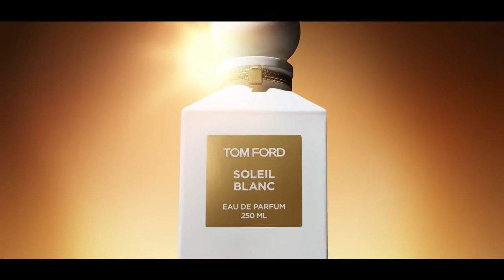Tom Ford Soleil Blanc (2016)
Реклама Tom Soleil Blanc, 2016 г.